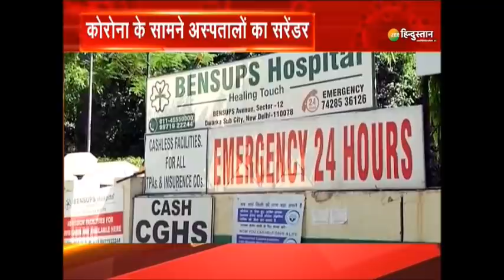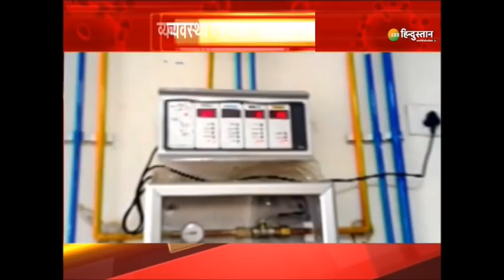कर्फ़्यू है तो क्या? हम क्रिकेट खेलेंगे, हम तो किस करेंगे - Coronavirus के खलनायकों से मिलिए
देश में Coronavirus इतनी तेजी से कैसे फैला? इसके पीछे कहीं ना कहीं कोरोना के खलनायक जिम्मेदार है, ये समाज के ऐसे दुश्मन हैं जो अपनी मस्ती के चक्कर में कोरोना फैलाते घूम रहे है - कोरोना के खलनायकों से मिलिए

About Channel